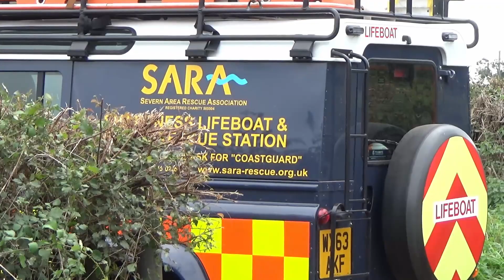DuB-EnG: Purton Soap Box Derby Racing like Red Bull on Dave UK and for charity! Part 1 of Series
Soap Box Racing in Purton Glostershire UK - Amazing fun, great entries and for charity!  Super day out for all...  comes well recommended!!  This is PART1 - PART2 will be released soon!

Please check out some of my other engineering videos and interviews... they may be educational and mildly humorous.